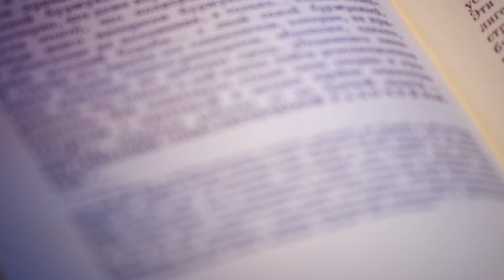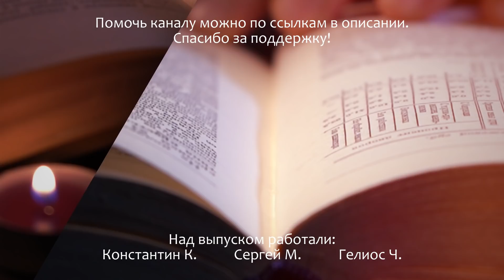Пролетариат сегодня. Марина Бурик // MarxismWave #6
Вы каждый день работаете, чтобы прокормить свою семью, скорее всего вы — пролетарий. Наступает время осознать себя как представителя класса, и понять свой классовый интерес.

Статьи по теме:
Что такое пролетариат?

Engels — площадка для совместного освоения теории и научного поиска ответов на актуальные вопросы современности:

______________Поддержка_______________

Сбербанк: 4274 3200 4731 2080 (на имя Хелиос Ч.)

______________Copyright_______________